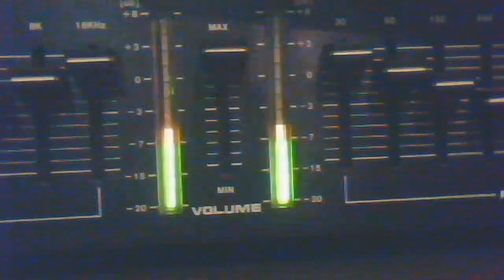wow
Audioman288's webcam video October 26, 2011 05:23 PM